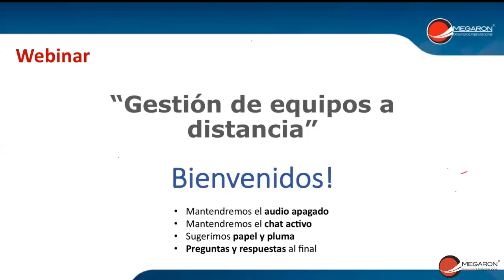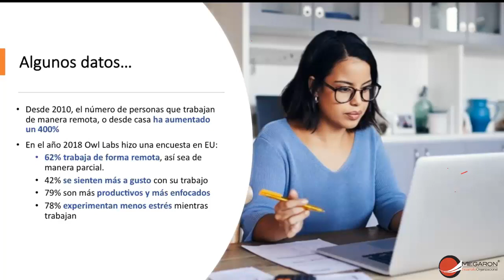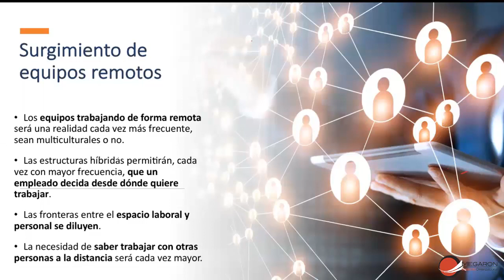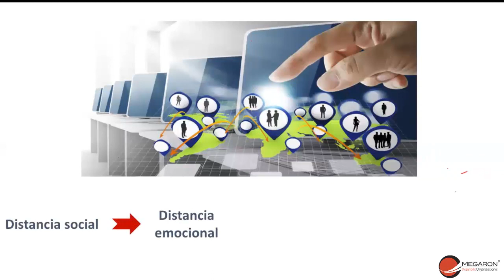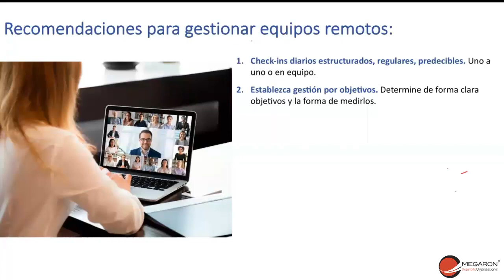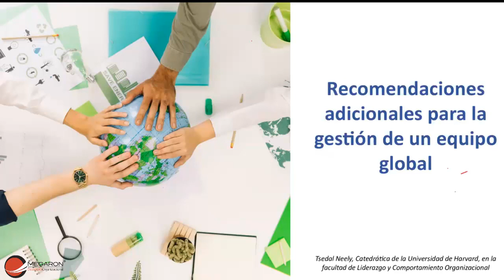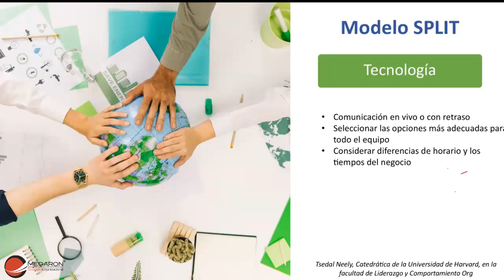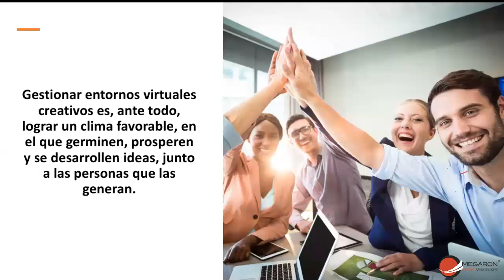Gestión equipos a distancia Webinar